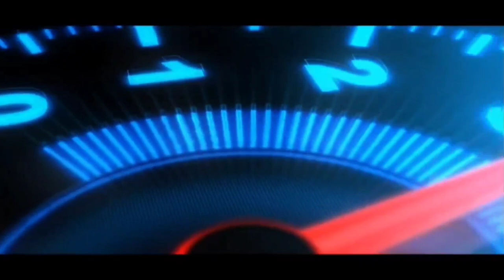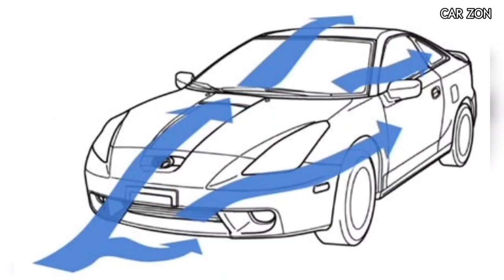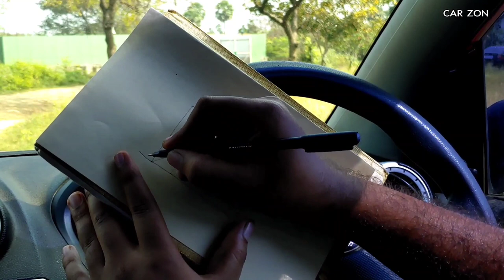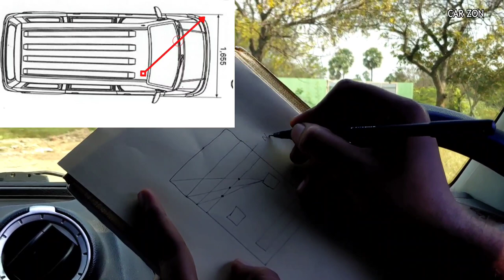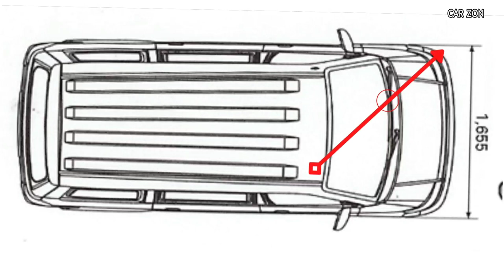How to calculate (bonnet distance) outside from inside | With reference point and line | CAR ZON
Important car tools 👇

Emergency seat belt cutter and window hammar link 👇

Fire extinguisher link 👇

Jumper Cable 1👇

Jumper Cable 2👇